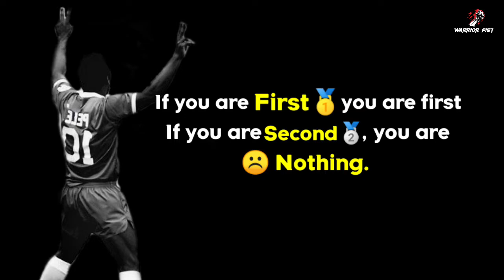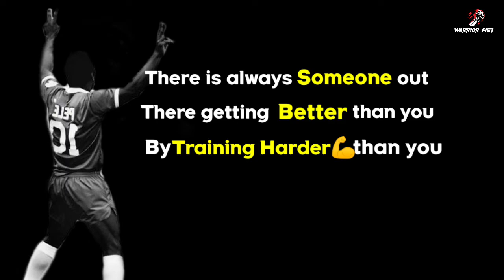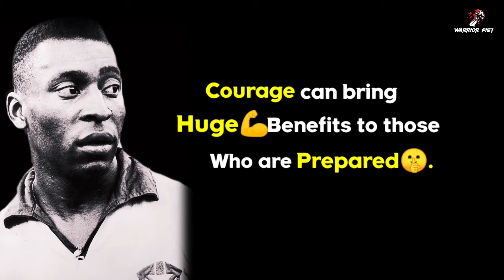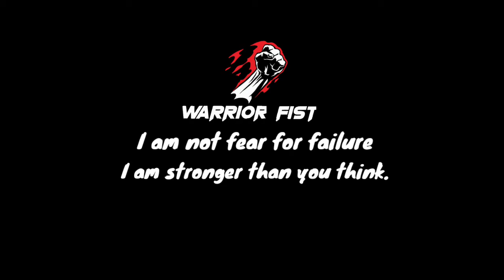Everything is practice | Pele motivational quotes | WF motivation | Pele birth of the legend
Edson Arantes do Nascimento, known as Pele, is a Brazilian former professional footballer who played as a forward. Regarded as one of the greatest players of all time, he was among the most successful and popular sports figures of the 20th century.Born: 23 October 1940 (age 80 years), State of Minas Gerais, Brazil
Full name: Edson Arantes do Nascimento
Spouse: Marcia Aoki (m. 2016), Assíria Nascimento (m. 1994–2008), more
Children: Edinho, Sandra Regina Arantes do Nascimento, Joshua Nascimento, more
Nicknames: Dico, Pele

# Quotes :
If you are first you are first. If you are second, you are nothing -pele

This video only for Motivational purpose and this channel does note promote or encourage any illegal activities,all contents provided by this channel.

I am not fear for failure, because fearless soul inside my heart.you need a coordination and fearless team. Don’t wear brand, be a brand, you need a motivation madness and you need a motivation archive.Judge me and I’ll prove you wrong and be inspired with your inspiring habit.your mind is weapon Keep it open.
Absolute motivation is leed to your goal.fall and sad time period above inspiration is leed to your goal.self motive is give a positive Life, positive mind is give Motivation to study.Sun is alone to but
Still shines motivation hub, your attitude may hurt me, but motiversity mine can kill you.

I am not fear for failure, I am stronger than you think.